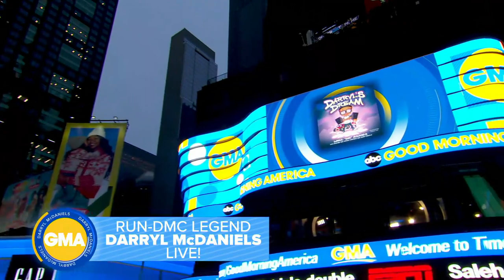Run-DMC’s Darryl McDaniels pens new children’s book l GMA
The hip hop pioneer’s new book, “Darryl’s Dream,” is all about finding courage, facing bullies and celebrating individuality.